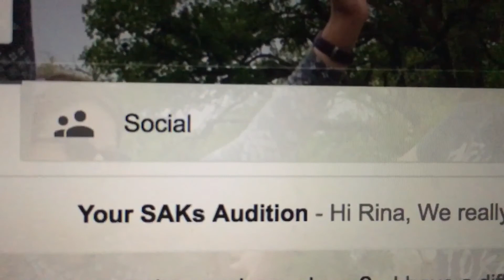INTRODUCING RINA (FAKE)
OMGGGGGGG, I GOT ON SEVENPHONYANGELS! I’M SO EXCITED! LOVE U ALL! 😍😍😍😍😍😍😍😍
Real me:
I hope you liked this fake introduction video! Some of my YouTube gals and I have started this trend where we act extremely fake (soooorrrrrt of) like the SAKs. In no way am I trying to disparage the SAKs channels; they’re great! I’m just trying to have some good fun along with my other YouTube chums. Enjoy!

Also, some of the facts were actually true. Guess which facts!